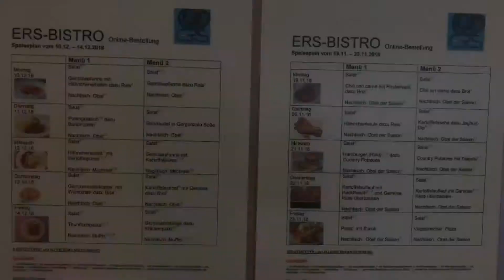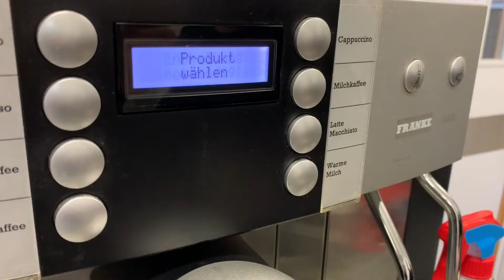Mittagessen & Lunchpakete an der Ernst-Reuter-Schule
In diesem Video wird das aktuelle Angebot unserer Cafeteria/ Mensa vorgestellt.